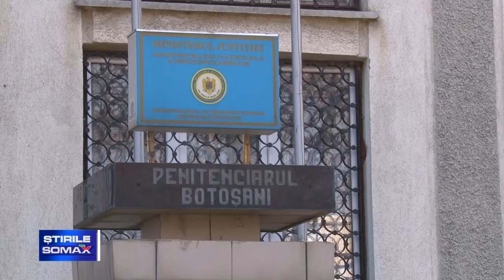26 02 INCHISOARE DIN CAUZA UNEI MASINI IMPRUMUTATE